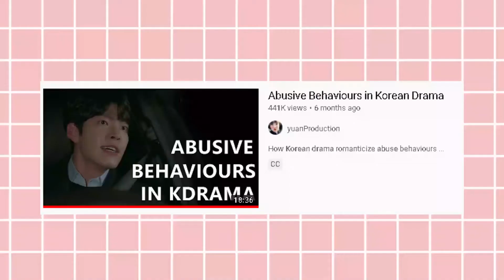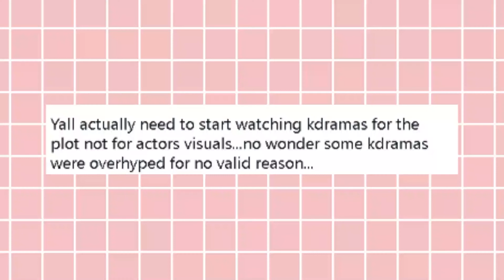✨Overhyped Korean Dramas (with valid reasons lol)✨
Please Read ^_^

Today I talk about Korean dramas that I think are overhyped. I am making this video cause I think it's fun and I also want to voice my frustrations with these kdramas. I LOVE LOVE dramas, they are my life - so this video isn't to spread negativity but rather to talk about things in dramas I want to see less of.

Please feel free to disagree with my choices, but please be respectful in the comments even when doing so :)

1) I'm 23 years old so a 97 liner.

2) I wear my mask NOT because I'm insecure about how i look but rather because i don't want people on the internet to know what i look like, so please don't ask me to do a face reveal cuz i won't.

3) Please don't ask me if i'm Indian cause i'm not. Just please don't assume my ethnicity or anything personal - i'm here to talk about kpop and kdramas, so i don't feel comfortable disclosing things about myself unless we are friends. (that even goes for my name)

4) My ult groups : Monsta X, SF9, Red Velvet, Apink, however I'm very multifandom

5) My ult biases are Wonho (MX), Hwiyoung (SF9) and Eunbi (IZ*ONE)

6) Also please be respectful in the comments, you can disagree with me and give me criticisms but aggressive behaviour won't be tolerated at all.

Instagram : @pandamontrades (kpop collector account)
Instagram: @pandamon514 (art account)